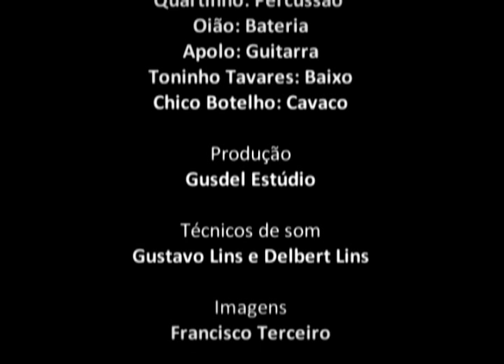CLIP DE ANASTÁCIO OLIVEIRA COM A NOVA MÚSICA EU VOU EMBORA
ANASTÁCIO OLIVEIRA, CANTOR E COMPOSITOR DE GRANDES SUCESSOS DO FORRÓ DE PÉ DE SERRA, ACABA DE GRAVAR SEU CLIP COM SEU NOVO SUCESSO EU VOU EMBORA.
ESTA MÚSICA SE ENCONTRA EM SEU MAIS NOVO TRABALHO "QUERO SER FELIZ" CD GRAVADO AGORA NO ANO DE 2013.
MUITOS SUCESSOS, INTERPRETADOS E CRIADOS PELO PRÓPRIO ANASTÁCIO OLIVEIRA.
[/rb]